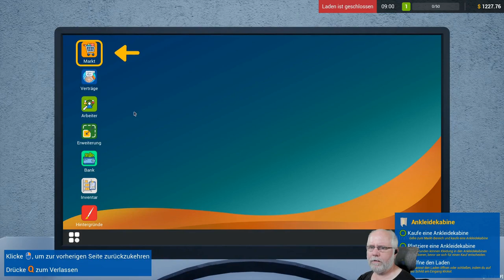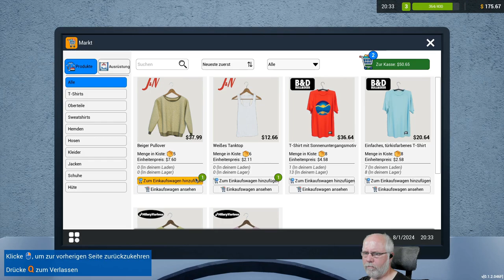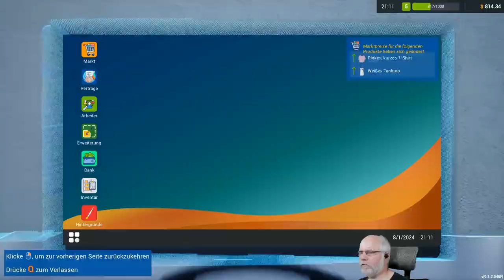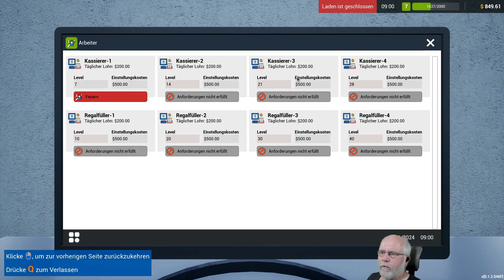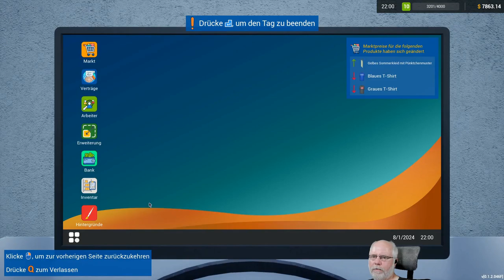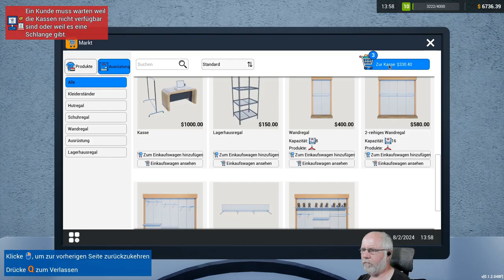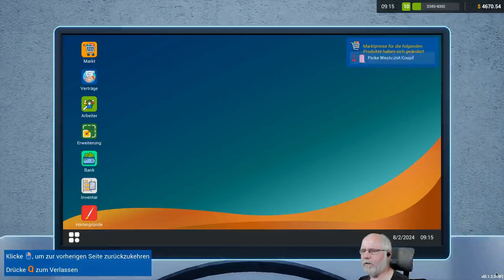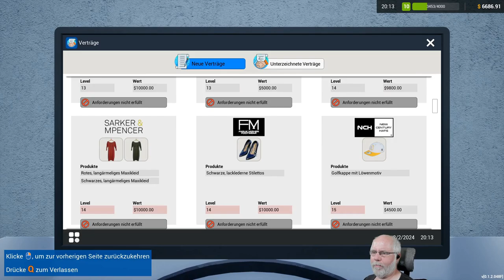Vorgestellt: Retail Company Simulator deutsch Vorschau 3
Leite dein Einzelhandelsunternehmen in diesem Spiel. Unterzeichne Verträge,
bestelle Produkte, erfülle Kundenwünsche und lasse niemanden mit leeren Händen deinen Laden verlassen. Wirb neue Arbeiter an, erweitere dein Geschäft und erfreue dich am Wachstum deiner Firma.